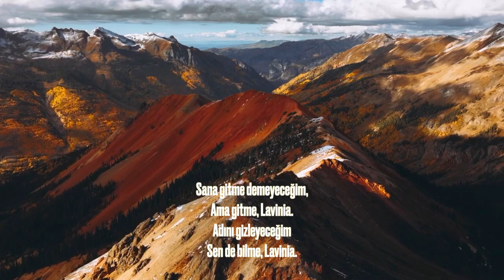Özdemir Asaf | LAVİNİA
Lavinia
Sana gitme demeyeceğim.
Üşüyorsun ceketimi al.
Günün en güzel saatleri bunlar.
Yanımda kal.

Sana gitme demeyeceğim.
Gene de sen bilirsin.
Yalanlar istiyorsan yalanlar söyleyeyim,
İncinirsin.

Sana gitme demeyeceğim,
Ama gitme, Lavinia.
Adını gizleyeceğim
Sen de bilme, Lavinia.